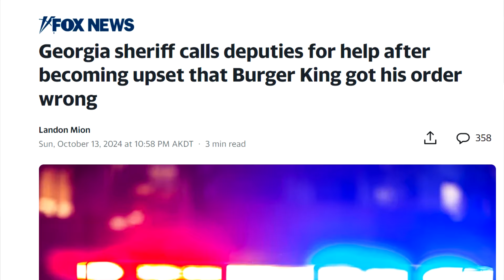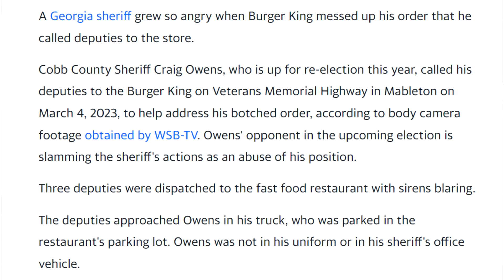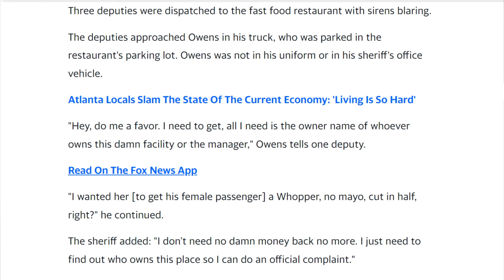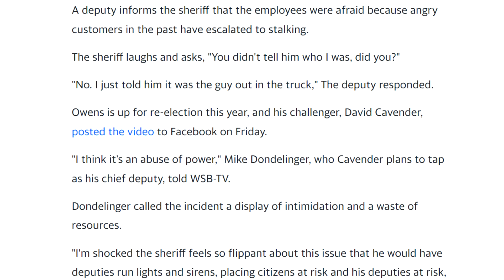Sheriff Calls For Burger King Backup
Sheriff Calls For Burger King Backup World News Get Serious Prepping Stockpiling Food Keep Prepping Amazon It's Getting Worse, people lack common sense and go berserk over minor inconveniences.  Stockpile food and prepping supplies for your family for whatever emergency comes your way.  Everyone faces hardships, especially in the trouble times we have now.  Yet many cannot deal with it!
Be ready to provide for and protect your family in any emergency situation.  Emergencies are real, it's sensible to stock up on extra food now.  Preppers are ready for food shortages after watching YouTube channels like Full Spectrum Survival, Goshen Prepping, Alaska Prepper, Canadian Prepper, Epic Economist, Pinball Prepper, Southern Prepper 1. Preppers are trying to be ready for grocery inflation.

★☆★ RECOMMENDED RESOURCES: ★☆★
Augason Farms 30 Day Meal Kit
Gamma Seal Container
Mylar Bags
Swing Away Can Opener
Liquid IV Electrolytes
Balsamic Vinegar
Nido Powdered Milk
Canning Jars
Lifestraw Water Filter
Aquatainer Water Storage Jug
Aquatabs water purification tablets
Water Storage Barrel
Water Shaker Siphon Hose
Water Barrel Bung Wrench
LifeStraw water filter
LifeStraw water filter bottle
Emergency Kit
Battery Lanterns
Water Bob

News Armageddon Keep Prepping Stock Up Food It's Getting Worse Augason Farms 30 Day Meal Kit We need a minimum of six months of food and supplies for your family for whatever emergency comes your way.  Everyone faces hardships, especially in the trouble times we have now.